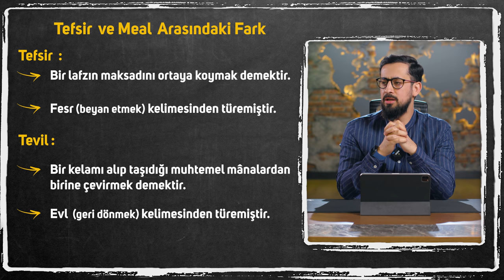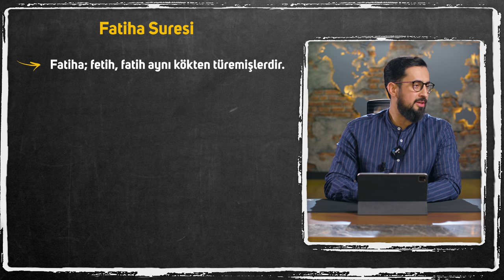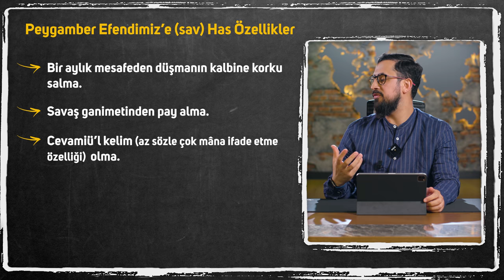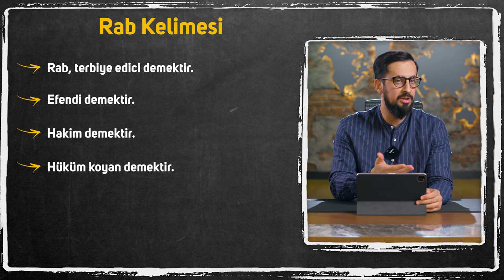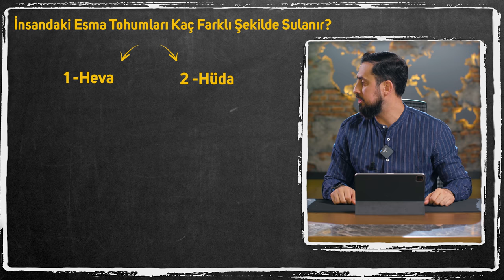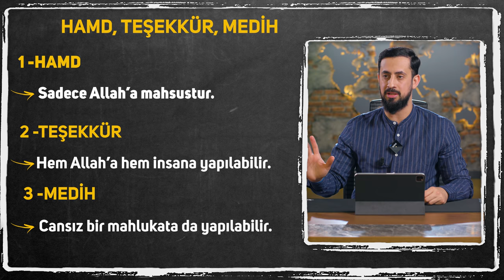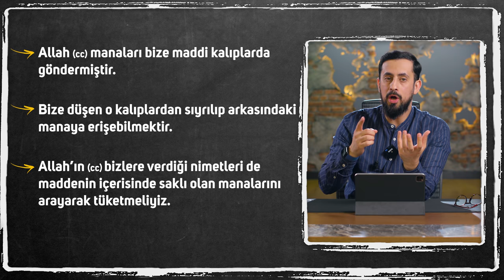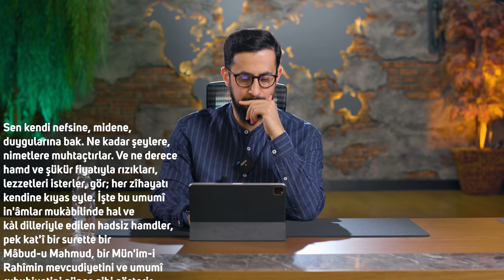Fatiha Suresini 40 Defa Oku Bu Sırrı Yaşa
Her gün 40 defa okuduğumuz ama anlamını bilmediğimiz Fatiha suresinin tefsirini ele aldık..
İyi Seyirler..

00:00 Giriş
00:13 Fatiha Suresi
08:11 Risale-i Nur Kısmı
36:38 Bütün Nimetlerin Benim İçin Olduğu Nerden Belli?
38:36 Kan Ve Fışkı Arasından Sütün Çıkması
39:55 Edimsel Koşullanma-ülfet
45:42 Madde Mana İçin Vardır
49:05 Fatiha Suresinin Diğer Ayetleri

Şualar, 15.Şua 1.Makam
On Beşinci Şuâ , El-Hüccetü'z-Zehra, Birinci Makam
Fatiha-i Şerifenin Bir Muhtasar Hülâsası

Üçüncü medrese-i Yusufiyede muvakkat pek az bir zamanda tecridden temasa naklimde verilen yalnız bir tek dersin ikinci kısmı.
Hapiste Nur şakirtlerine kısacık bir ders nümunesidir. O da şudur:
Fâtiha-i Şerife denizinden bir katre ve güneşindeki elvan-ı seb'a, yani ziyasındaki yedi renginden bir tek lem'a beyan etmeyi, namazdaki Fâtiha kalbe emretti. Gerçi Yirmi Dokuzuncu Mektubun bir kısmında, hususan "na'büdü" ن 'undaki seyahat-ı hayaliye ve Rumuz-u Semaniye'de ve İşarâtü'l-İ'câz tefsirinde ve sair Nur eczalarında bu kudsî hazinenin çok tatlı ve güzel nüktelerini yazmışız. Fakat o pek şirin hülâsa-i Kur'âniyeden yalnız imanın rükünlerine ve hüccetlerine işârâtını, gayet kısa bir muhtasar hülâsasını, birinci kısımdaki tarz-ı ifade gibi, kendim namazdaki tefekkürümü yazmasına bir cihette mecbur oldum.
1  kelimesini Nurun iki üç risalelerine havale edip اَلْحَمْدُ لِلّٰهِ 2 den başlıyorum.
اَلْحَمْدُ لِلّٰهِ رَبِّ الْعَالَمِينَ ...الخ
BİRİNCİ KELİME
اَلْحَمْدُ لِلّٰهِ dır. Bundaki hüccet-i imaniyeye gayet kısa bir işaret:
Evet, kâinatta medâr-ı hamd ve şükür olan kastî in'âmlar ve nimetler, hususan
kan ve fışkı içinden sâfî, temiz, gıdalı sütü âciz yavrulara göndermek ve ihtiyarî ihsanlar ve hediyeler ve merhametli ikramlar ve ziyafetler zemin yüzünü, belki kâinatı doldurmuş. Onların fiyatı dahi, başta Bismillâh, âhirde Elhamdü lillâh, ortada nimette in'âmı hissetmek ve Rabbini onunla tanımaktır.
Sen kendi nefsine, midene, duygularına bak. Ne kadar şeylere, nimetlere muhtaçtırlar. Ve ne derece hamd ve şükür fiyatıyla rızıkları, lezzetleri isterler, gör; her zîhayatı kendine kıyas eyle. İşte bu umumî in'âmlar mukàbilinde hal ve kàl dilleriyle edilen hadsiz hamdler, pek kat'î bir surette bir Mâbud-u Mahmud, bir Mün'im-i Rahîmin mevcudiyetini ve umumî rububiyetini güneş gibi gösterir.

Fatiha
Sure
Namaz
Kıraat